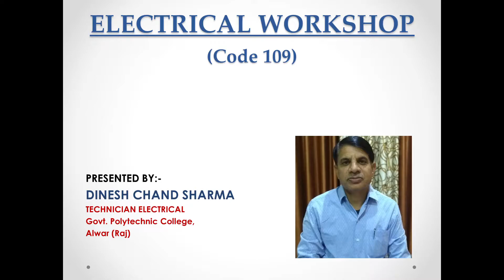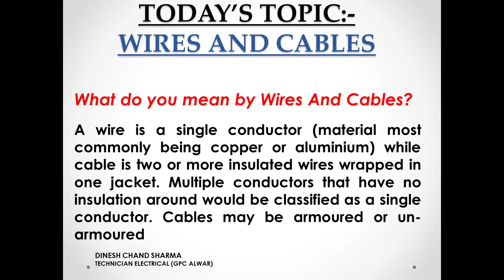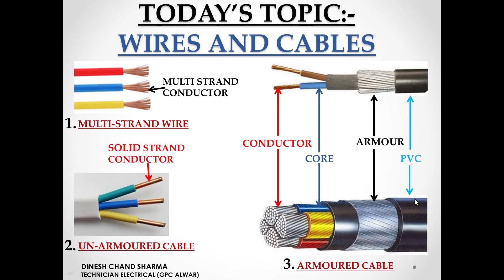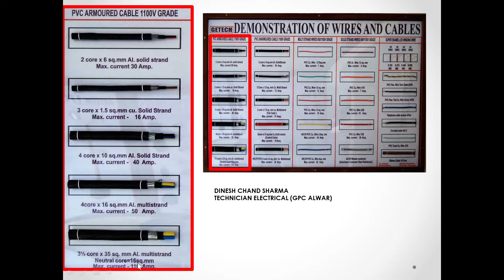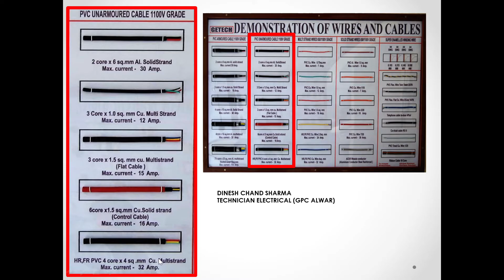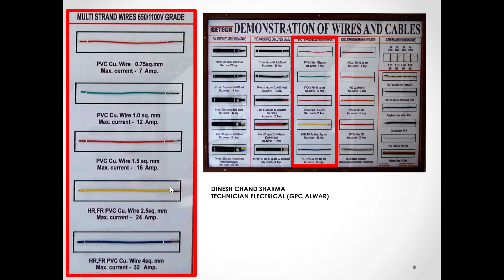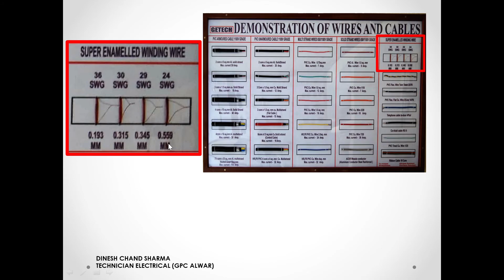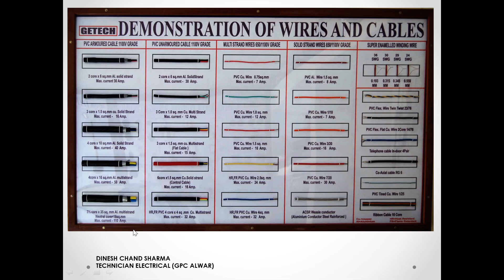ELECTRICAL WORKSHOP Part 1.4 (Code EE 109) By Dinesh Chand Sharma Technician Electrical (GPC Alwar)